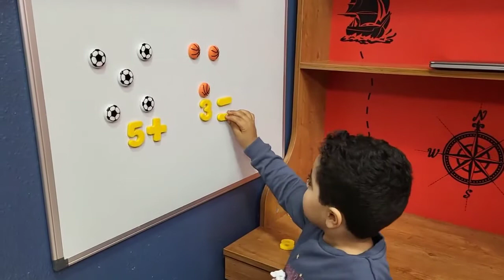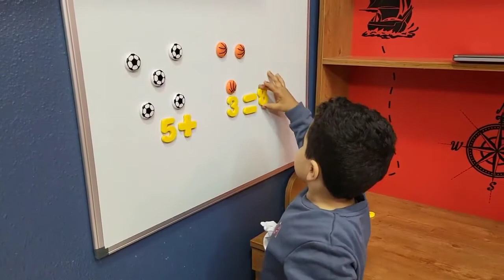Reema_International_School 🎉🎉addition🎉🎉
🎉🎉addition🎉🎉
🌺KG3E🌺
🤵‍♀️T.Amira 🤵‍♀️